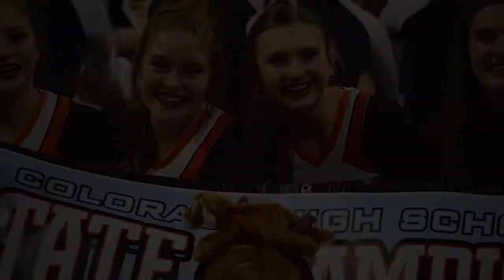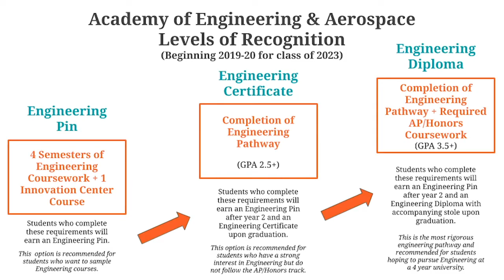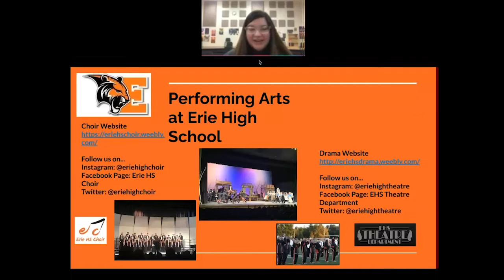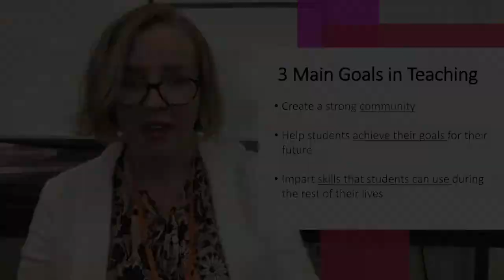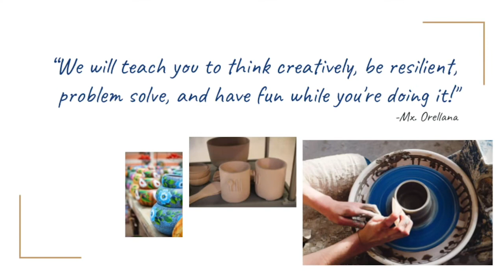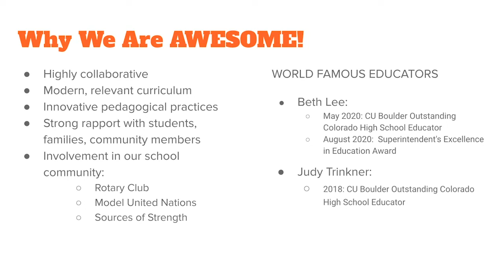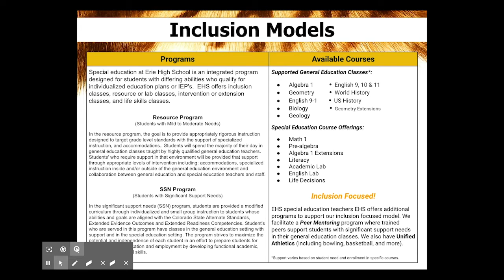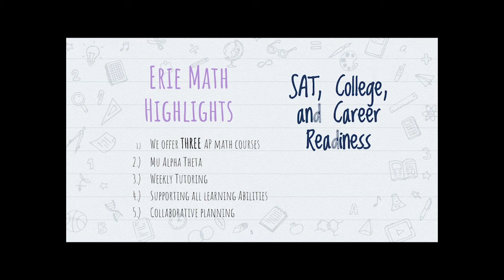Erie Virtual Open House 2020